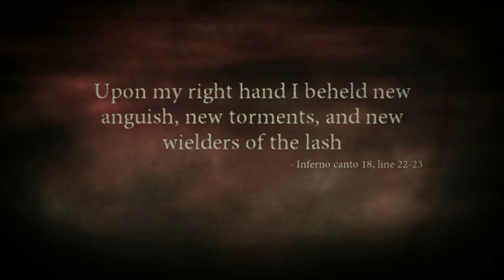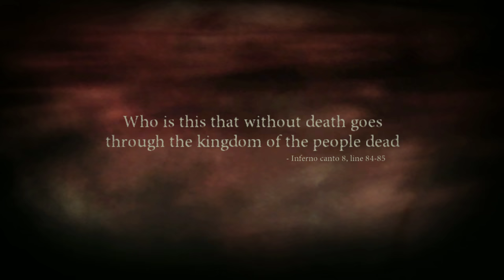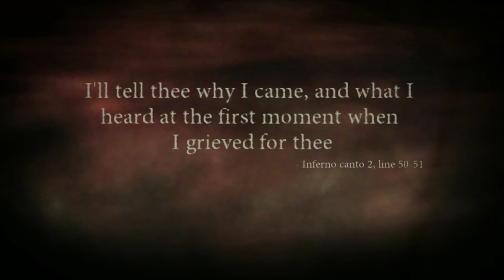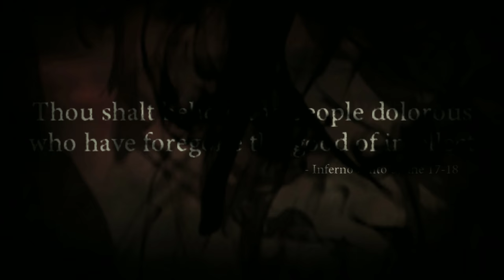Part 2, Let's Play Dante's Inferno (4k | Xbox One X)